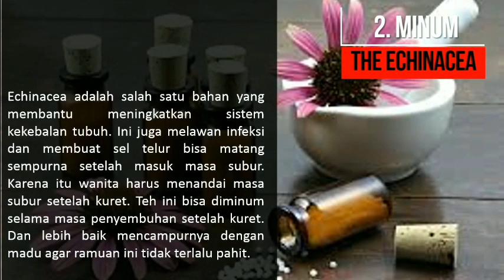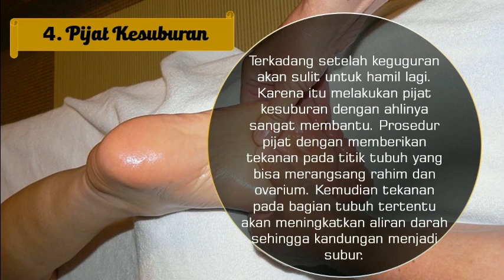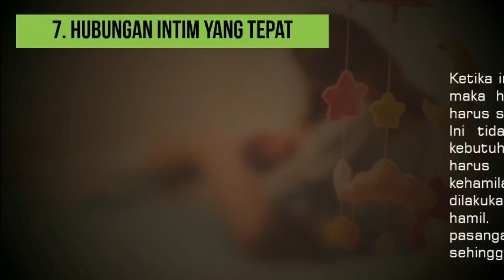CARA CEPAT HAMIL SETELAH MELAKUKAN KURET YANG PALING ALAMI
Setelah mengalami keguguran dan melakukan kuret biasanya akan mengalami kesulitan hamil lagi oleh karena itu harus melakukan ini agar cepat hamil lagi
Mau tau apa aja caranya??? Tonton langsung videonya

Semoga bermanfaat
Terima kasih